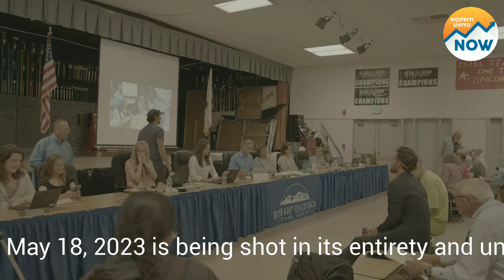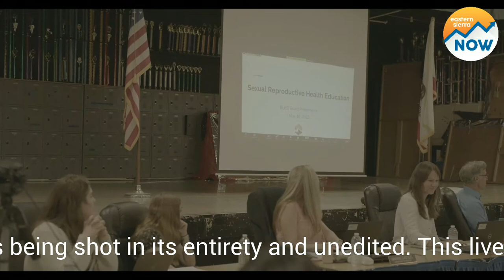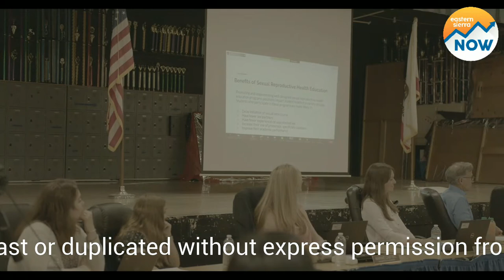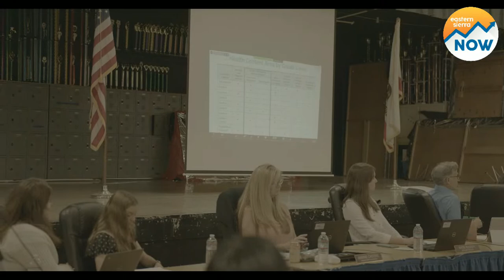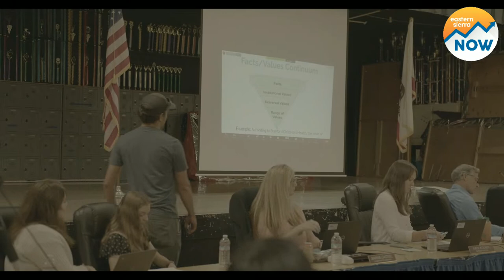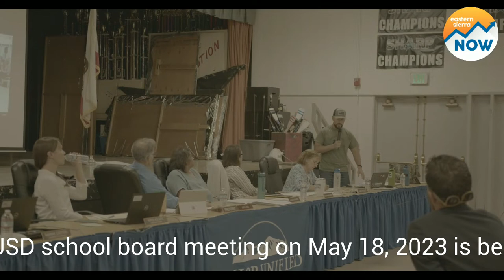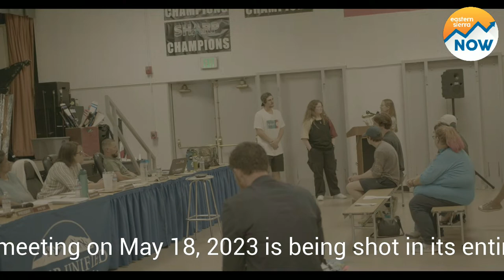BUHSD School Board Meeting May 18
school board meeting about sex ed curriculum